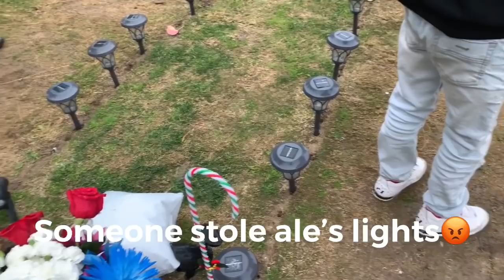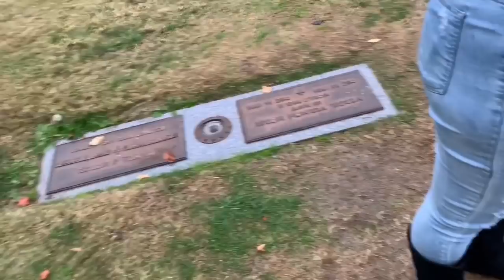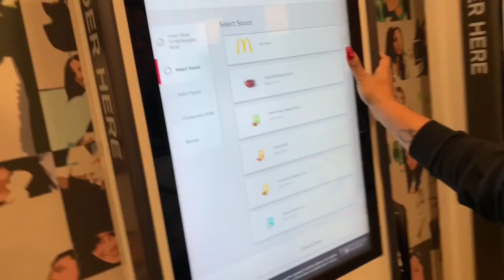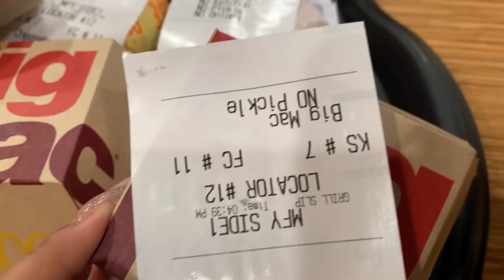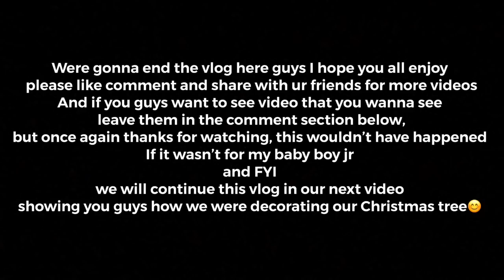JR. 11/30/19 Vlog (5 months with out him 😥)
Started my day with my daughter shopping then went to visit new baby Alyena, went home to pick up the boys to go visit JR grave when we found out someone stole his Christmas lights and then ending the night eating McDonald’s with the boys.
 (Jr favorite spot)

Much love ❤️ thanks